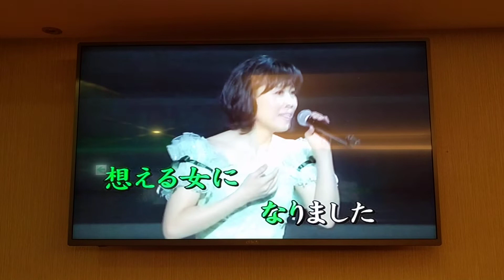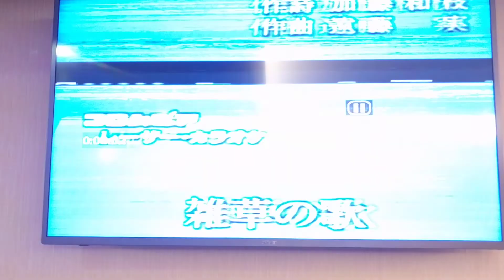Amy翻唱 宛先のない恋文 志明一族 演歌秀